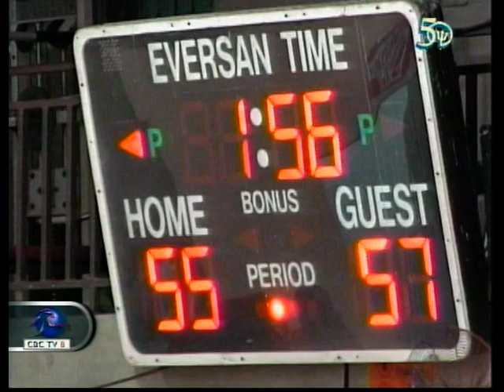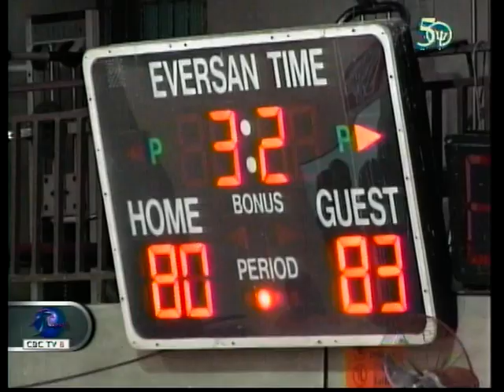CBC SPORTS Apr 25, 2016